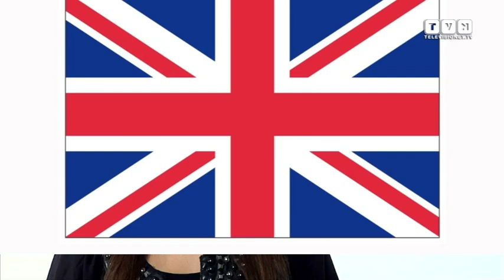Il Bassethound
DOG CLUB: Il programma che vi guida alla scoperta e alla scelta consapevole del vostro cane, in questa puntata vi presenta il Bassethound, un animale tranquillo, dolce e paziente che negli anni non ha perso le suo doti da cacciatore.